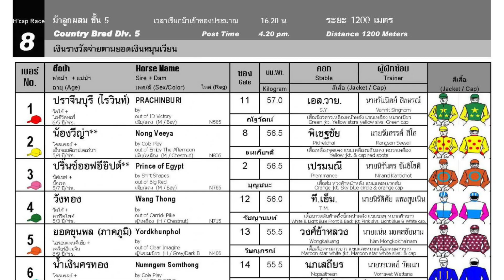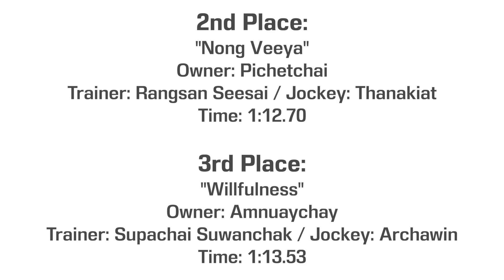PRINCE OF EGYPT defeats opposition - 06/08/2023 - Race 8 - Division 5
Bangkok - 06/08/2023 - Race 8 - Division 5

Winner: Prince Of Egypt
Owner: Premanee
Trainer: Nirand Katichot
Jockey: Bunchana

2nd: Nong Veeya
3rd: Willfulness
4th: Yord Khunpol